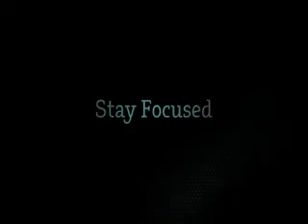Wyandotte Economic Development Council Wyandotte County Kansas